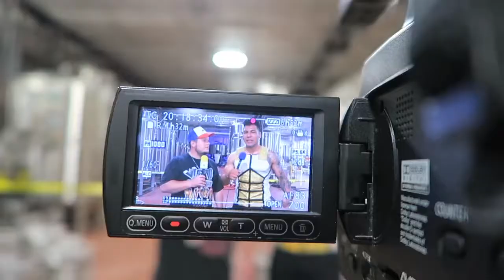Dante Casanova Interview at CCW Coastal Championship Wrestling Bash At The Brew 1 Year Anniversary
Welcome back to another interview on Toned In Entertainment
 While attending the CCW Coastal Championship Wrestling event Bash At The Brew 2022 1 Year Anniversary in Hialeah Florida I caught up with professional wrestler Dante Casanova for an interview

During the interview we discuss training and diet to stay in wrestling shape
Cheat meals
His appearances on AEW Dark
Dive Bars
Wrestling in the CCW Battle Royal

Make sure you follow Dante Casanova at